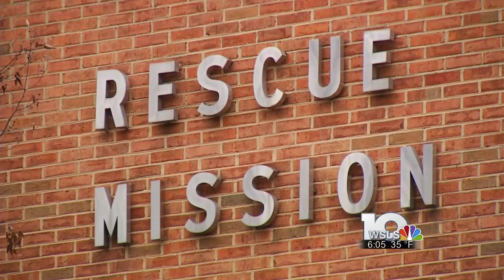Johnson Leaving Rescue Mission